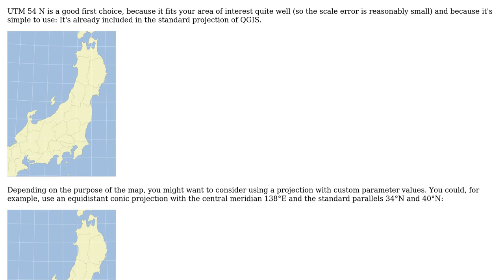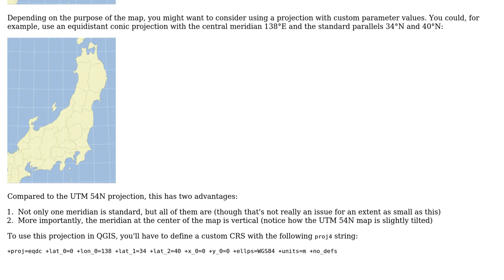GIS: Suitable projection for a map of Japan (2 Solutions!!)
GIS: Suitable projection for a map of Japan

With thanks & praise to God, and with thanks to the many people who have made this project possible! | Content (except music & images) licensed under CC BY-SA | Music | Images & others | With thanks to user P Richards user nmtoken user Jake user AndreJ and the Stack Exchange Network Trademarks are property of their respective owners. You are responsible for your own actions.